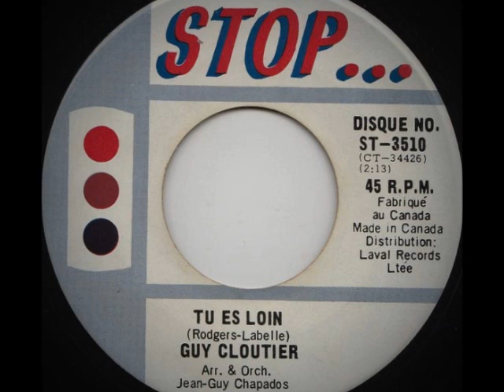Guy Cloutier - Tu es loin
1966
Les Disques Stop